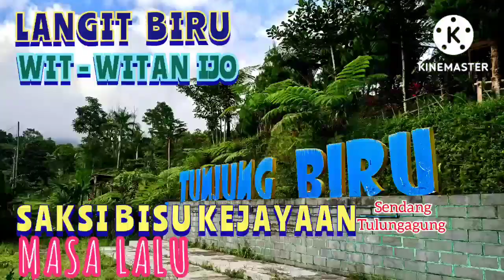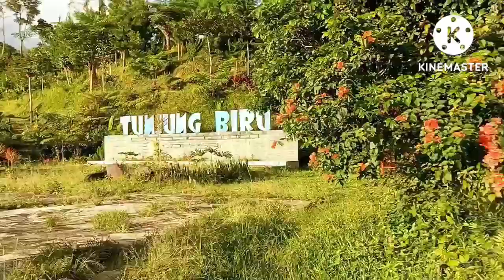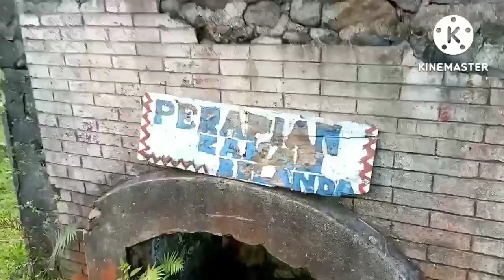SISA - SISA KEJAYAAN JAMAN LONDO. TAMAN DILERENG G. WILIS 1075 DPL.